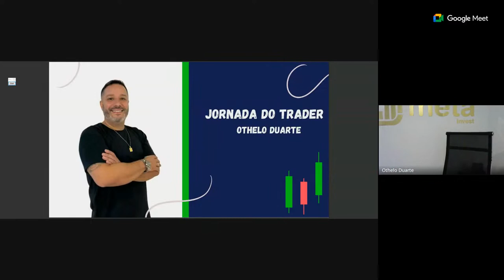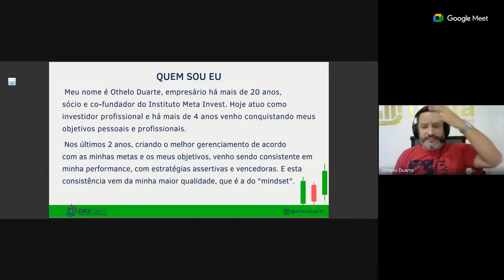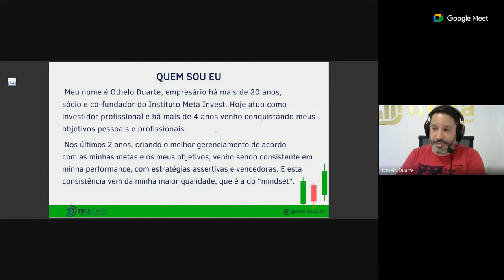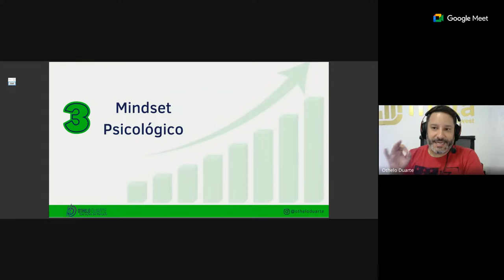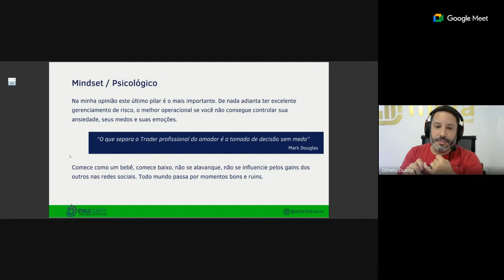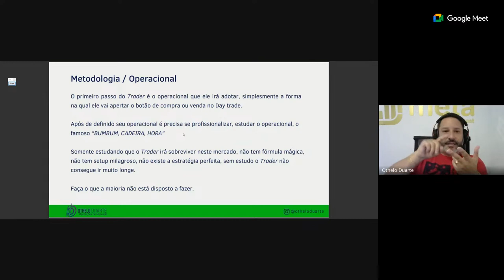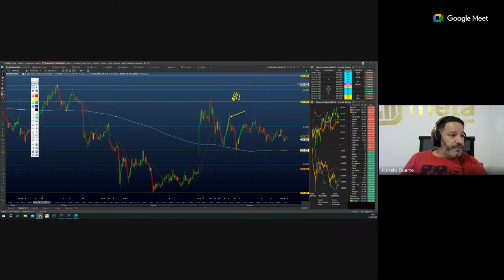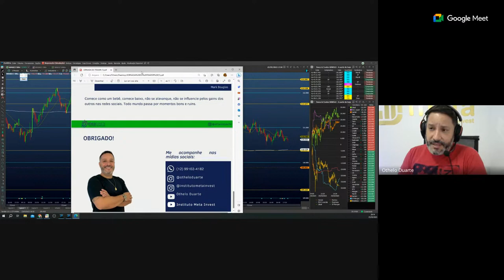Jornada do Trader -- Conheça os 3 pilares do Trader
📍 *JORNADA DO TRADER *

Vou te mostrar a jornada, vou te tirar do ponto A e vou te ensinar como chegar no ponto tão esperado por você, como gerar renda através do mercado financeiro, usando poucas horas do seu dia.

A Jornada irá começar, no dia:

*- 25/05 as 19:07 *
- 26/05 das 8h50 às 11h

Então assista e descubra como eu fiz para alcançar a tão sonhada liberdade financeira.

Importante: Recomendo conhecer a Mentoria Turbo de Othelo Duarte em seu site oficial Lá você encontrará informações valiosas para aprimorar suas habilidades no mercado financeiro.

Além disso, confira a Sala ao Vivo Meta Zone, disponível Essa é uma excelente oportunidade para acompanhar as operações em tempo real.

Perfil: @otheloduarte
Aproveite essa chance de aprender com um profissional experiente no campo do Mercado Financeiro, Day Trade e Trading. Utilize as hashtags OtheloDuarte MercadoFinanceiro DayTrade Trader MercadoFinanceiro para se conectar com outros entusiastas.

AVISO IMPORTANTE: Por favor, tenha em mente que as informações compartilhadas neste texto refletem apenas minha opinião pessoal e devem ser consideradas exclusivamente para fins educacionais. Elas não devem ser interpretadas como recomendações para comprar ou vender ativos (calls), pois apenas um CNPI possui a autorização adequada para tal.

• Não assumo qualquer responsabilidade por eventuais perdas financeiras que possam ocorrer. É importante destacar que seu capital está em risco ao investir no mercado de renda variável. A rentabilidade passada não garante a rentabilidade futura. É sempre recomendado consultar seu Assessor de Investimentos.

• Lembre-se de que seu capital está em risco! Antes de se envolver com o mercado financeiro, é fundamental entender os riscos associados às operações alavancadas. Othelo Duarte é um trader experiente.

• Os resultados obtidos por Othelo Duarte e seus seguidores mais bem-sucedidos podem não ser representativos do desempenho típico. Não há garantia de que você alcançará retornos financeiros, no entanto, é garantido que você receberá conteúdo de alta qualidade, seguindo exatamente o mesmo método operacional de Othelo Duarte e seus seguidores mais bem-sucedidos.